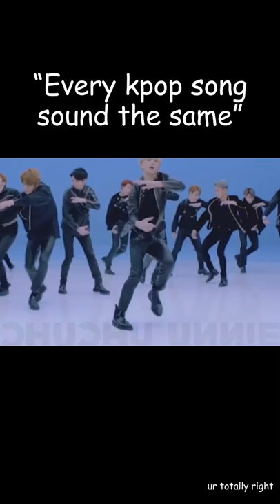“every kpop song sound the same”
yeah… it’s not true bestie